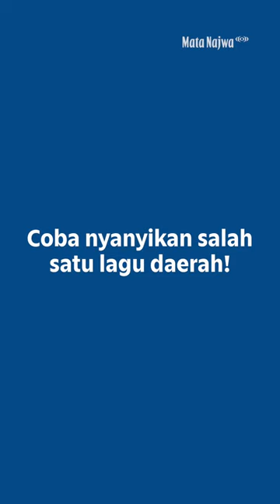Tes Wawasan Kedaerahan, Di Balik Layar Mata Najwa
Tantangan buat Bayu Skak, Sandiaga Uno dan Arie Kriting soal tradisi lokal yang mereka ketahui. Kira-kira siapa yah yang paling fasih sama tradisi negeri sendiri.

| Mata Najwa

(Narasi)